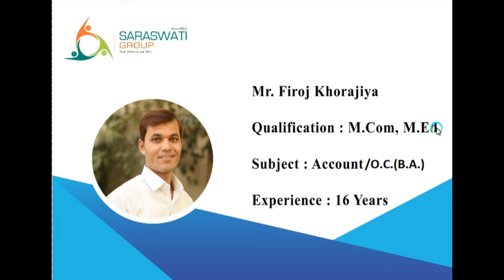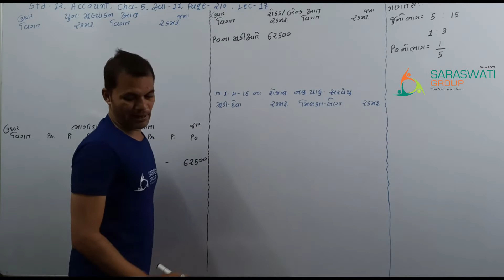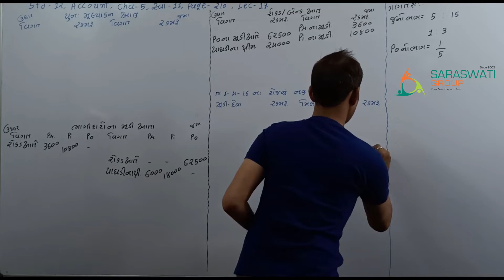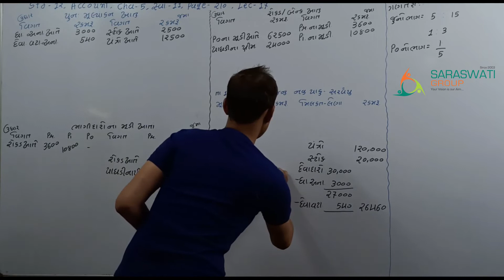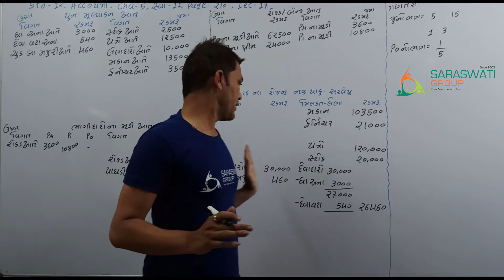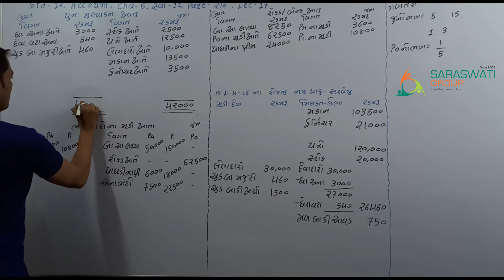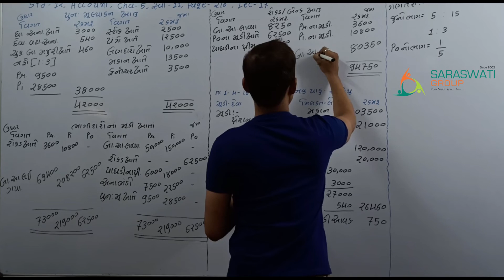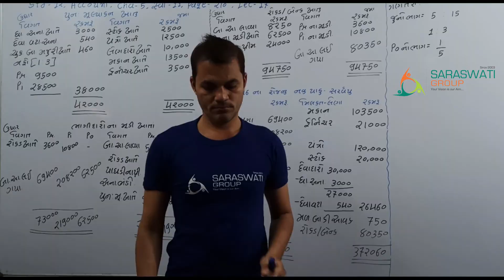Account - Part 1 || Ch. 5 || lecture - 17 II 12th Comm. II Firoz Sir II Saraswati Group Of Education